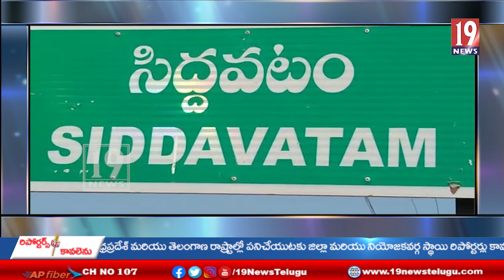పెద్దపల్లి గ్రామపంచాయతీ కనుమలో పల్లి రైల్వే ట్రాక్ పక్కన భూ కబ్జా కు పాల్పడిన భూ బకాసురులు -